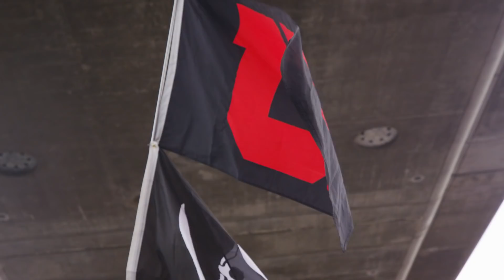2018 SDCCU Holiday Bowl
From the tailgate to the trophy presentation, the 2018 SDCCU Holiday Bowl was an amazing way to ring in the new year. The Utah Utes took on the Northwestern Wildcats, with Utah leading most of the game. In the 3rd quarter, Northwestern came back to win the game 31-20. We enjoyed the Dr.Pepper & Staterbrothers half time performance with fireworks and school bands, as well as an incredible National Anthem performance from Haley Reinhart. Watch to see all the highlights from the last college football bowl game of 2018